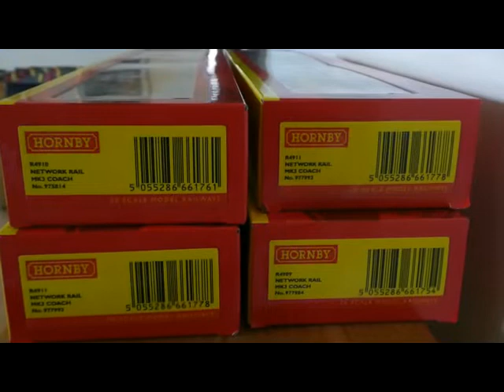Hornby 2019 New Measurement Train Coaches Running Session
The latest darker roof New Measurement Coaches released by Hornby this weekend - Sold out already in a few days!